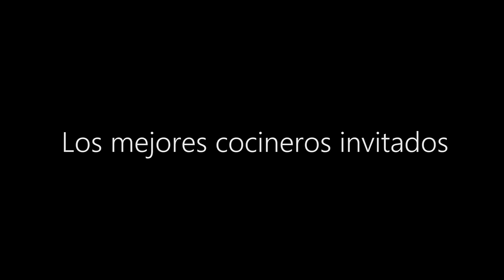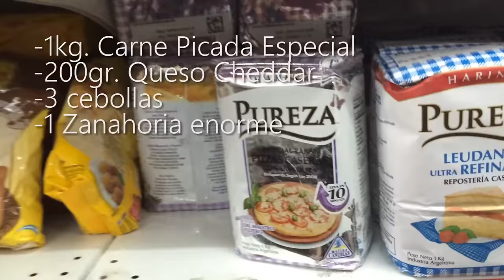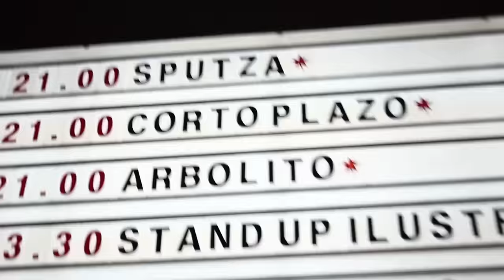'A lo primero lo primero' - CortoPlazoVLOG #8